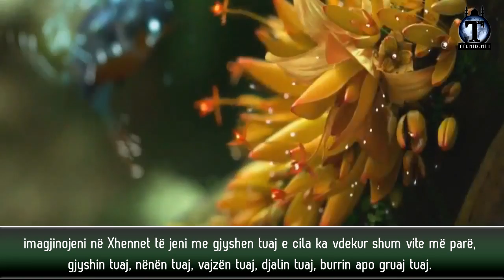Njeriu i fundit në Xhennet - EMOCIONALE